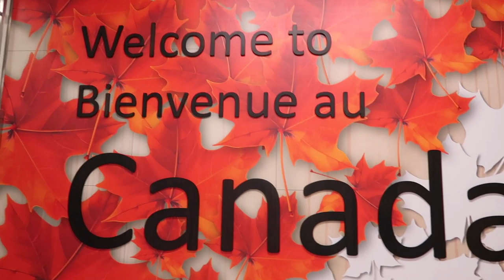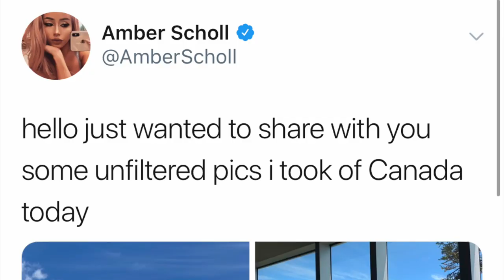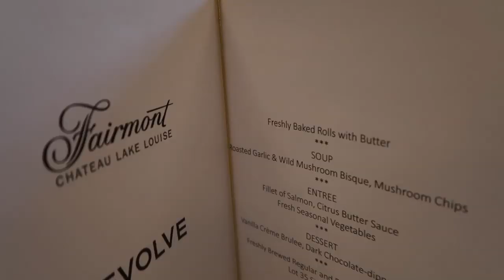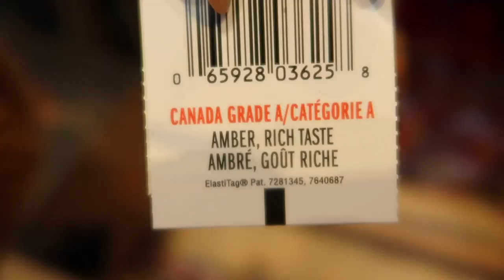A VERY EXTRA CANADA TRAVEL VLOG!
WE ARE CHASING JUSTIN BIEBER - WELCOME TO CANADA!

lol jk but I did travel to Canada for the first time to see some beautiful fall nature! Instead of my usual DIY project, this weekend I went on an influencer trip with Revolve (HOW COOL IS THAT!?) to take some instagram worth photos with a Bob Ross painting backdrop. IN REAL LIFE!!! From sightseeing to canoeing to hiking in heels, here is what I did on my my very extra Canadian adventure!

...including taking bikini pics in the rain. lol

ENJOY THE MY TRAVEL VLOG NONSENSE! I LOVE YOU!

3,011,000 kisses!
xx
Amber :)